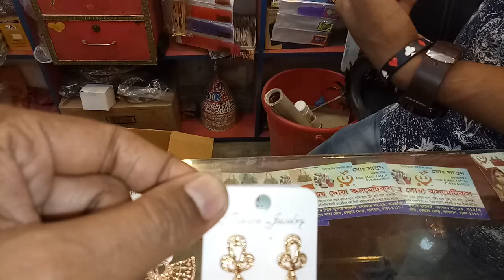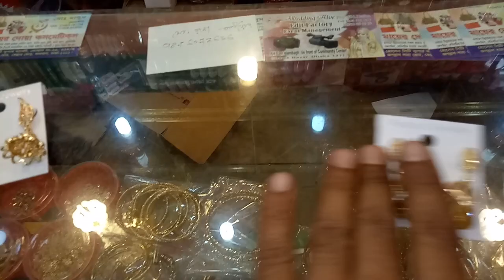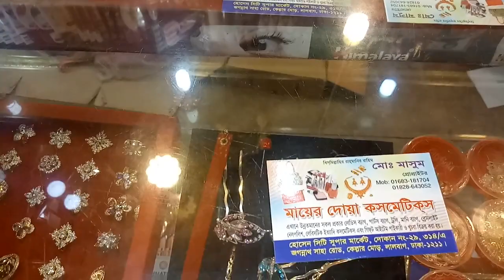Low price exclusive earing collection